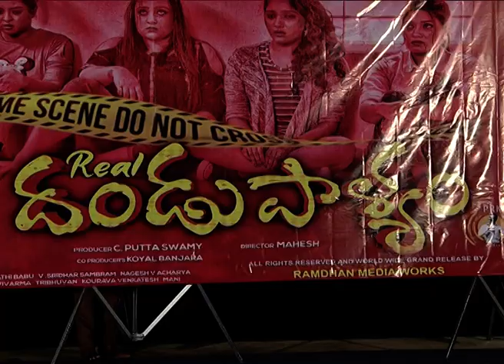రియల్ దండుపాలెం ట్రైలర్ లాంచ్ ఈవెంట్